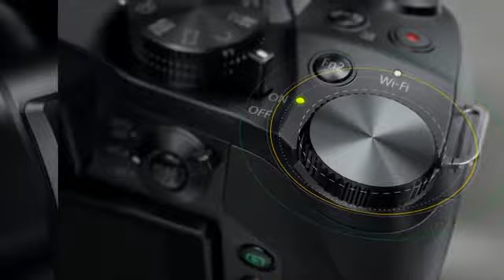Panasonic LUMIX FZ300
Panasonic lumixFZ300
Panasonic LUMIX FZ300 Long Zoom Digital Camera Features 12.1 Megapixel, 1/2.3-Inch Sensor, 4K Video, WiFi, Splash & Dustproof Camera Body, LEICA DC 24X F2.8 Zoom Lens - DMC-FZ300K - (Black) USA
Think you for waching my video